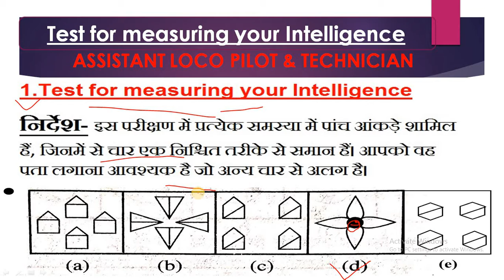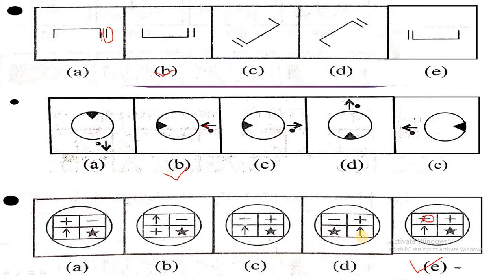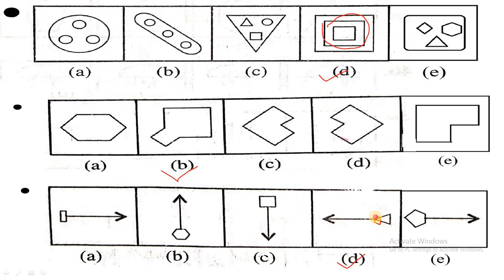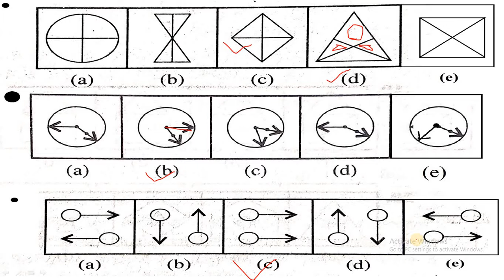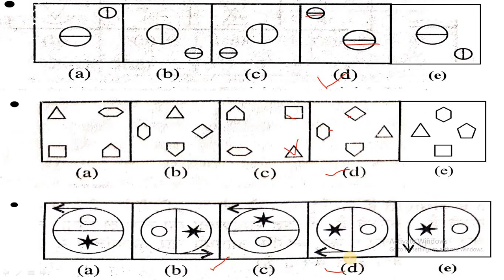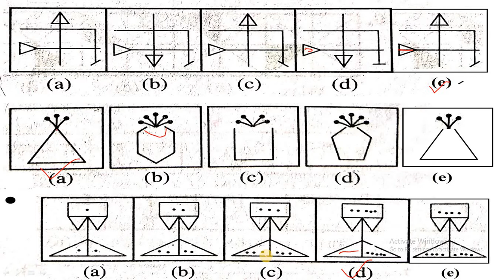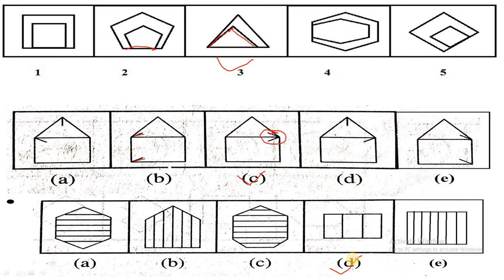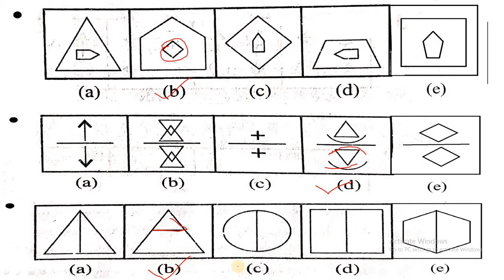PSYCHO TEST CLASS 2 Test for measuring your Intelligence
PSYCHO TEST Test for measuring your Intelligence
RAILWAY ASSISTANT LOCO PILOT & TECHNICIAN  PRACTICE SET